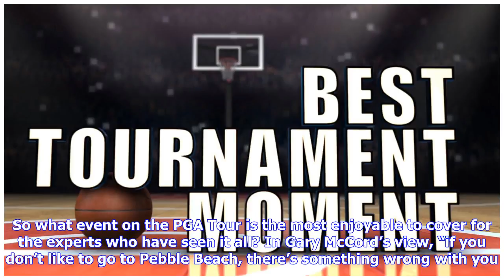Fan Essentials: Most Enjoyable Event To Cover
The PGA TOUR visits many of the country’s most scenic golf courses throughout the season. From awe-inspiring views to pleasant walks along peaceful paths, to lush, verdant scenery, each course offers more than the tee-to-hole challenge that’s expected from this level of venue. But even among the best courses, a few stand out to the experts who visit them. So what event on the PGA Tour is the most enjoyable to cover for the experts who have seen it all? In Gary McCord’s view, “if you don’t like t...